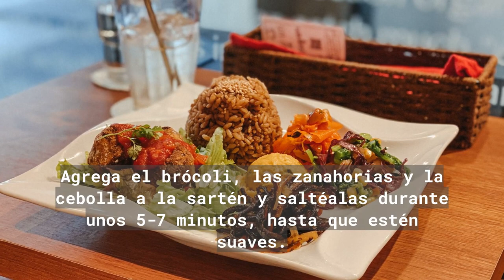hacer arroz integral con verduras salteadas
Para hacer arroz integral con verduras salteadas, necesitarás lo siguiente:

Ingredientes:

1 taza de arroz integral
2 tazas de agua
1/2 taza de brócoli cortado en trozos pequeños
1/2 taza de zanahorias cortadas en rodajas delgadas
1/2 taza de cebolla picada
1 diente de ajo picado
1 cucharadita de jengibre fresco rallado
Pasos:

En una olla mediana, cocina el arroz integral en el agua según las instrucciones del paquete.
Mientras se cocina el arroz, calienta una sartén a fuego medio y añade un poco de aceite de oliva.
Agrega el brócoli, las zanahorias y la cebolla a la sartén y saltéalas durante unos 5-7 minutos, hasta que estén suaves.
Agrega el ajo y el jengibre a la sartén y revuelve durante 1 minuto más.
Cuando el arroz esté cocido, escúrrelo y agrégalo a la sartén con las verduras.
Mezcla bien para que el arroz y las verduras estén bien combinados.
Sazona con sal y pimienta al gusto y sirve caliente.
¡Espero que disfrutes de esta receta saludable y vegana!